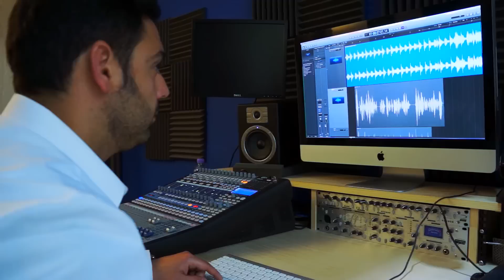Santander Cycles Video Case Study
Santander Cycles wanted to take their customers on a journey, creating an innovative and valuable experience for each caller. In order to exceed expectations, Premier’s award-winning creative team studied the Santander Cycles marketing collateral and texts. This research, combined with the unique creative workshops birthed the ‘Hire, Ride, Return’ strapline. An essential part of the launch, this strapline accurately represents their brand and resonates with their customers.